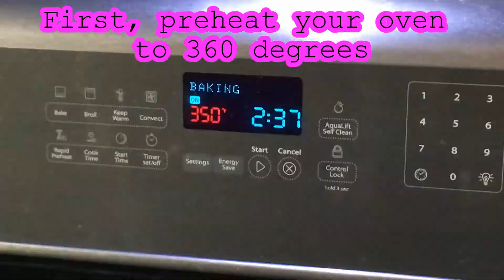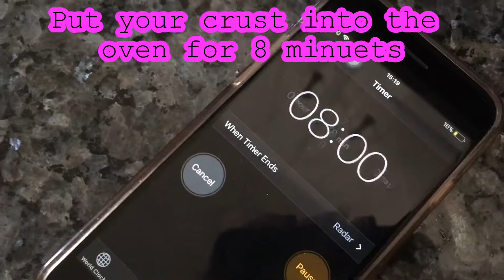P7 French 2 Project: Flapper Pie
French Week Project
by Savanna and Samantha